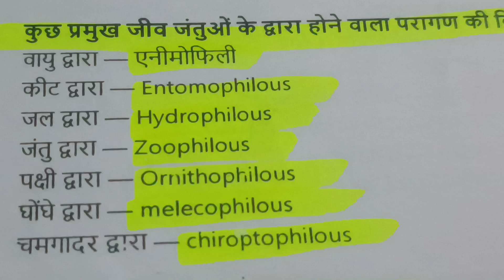mahatvpurn fact gk competitiveexam education # all competitive exam # viral video